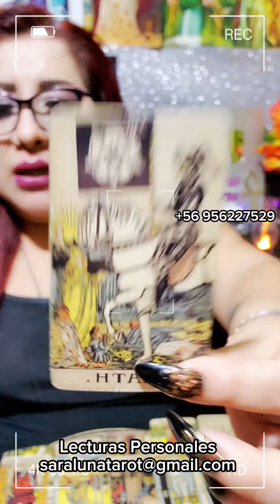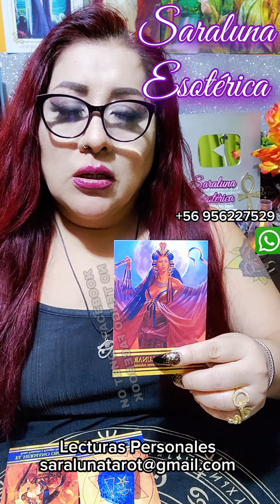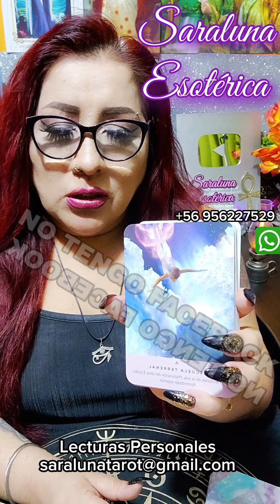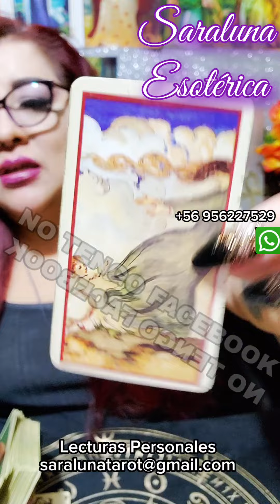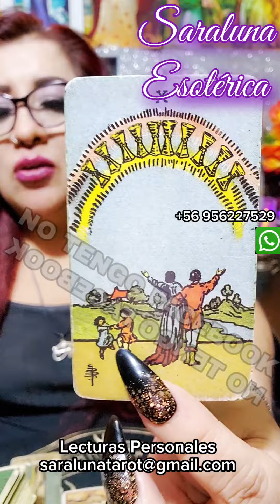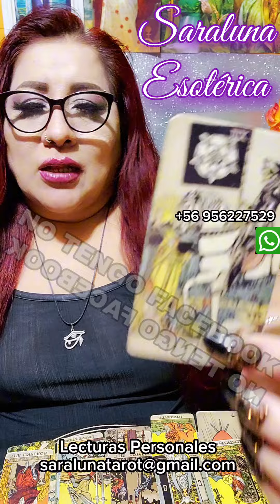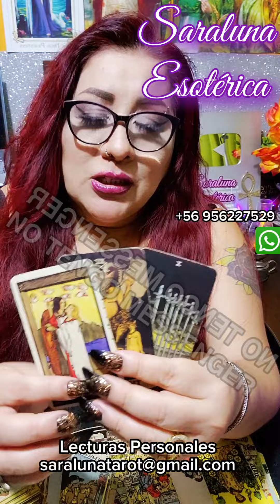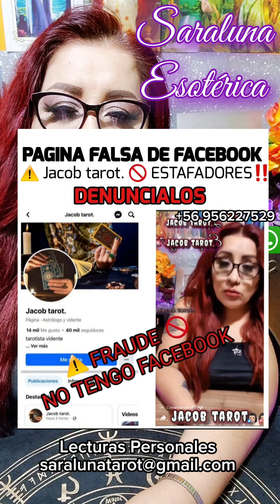🔥 TU LUZ ENFURECE A SUS DEMONIOS‼️ 😈FUISTE BLANCO DE SUS ATAQUES❗️💀 UNA ENTIDAD PIDE SU VIDA ⚰️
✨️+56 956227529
RECUERDA:
Muchas Gracias 🍀🌻🦋
NAMASTE 🙏